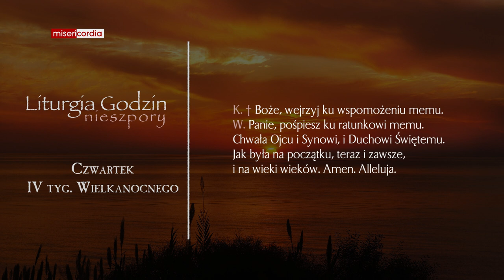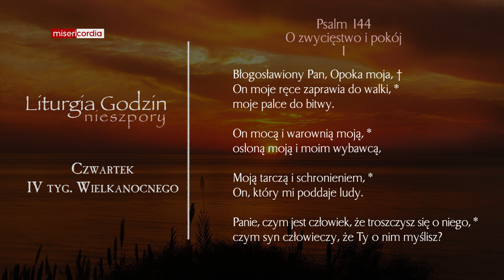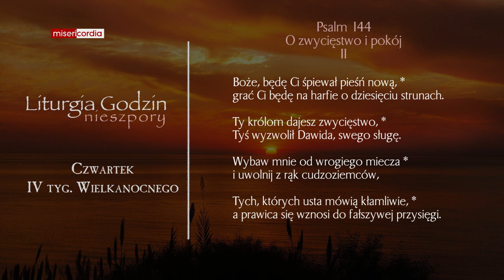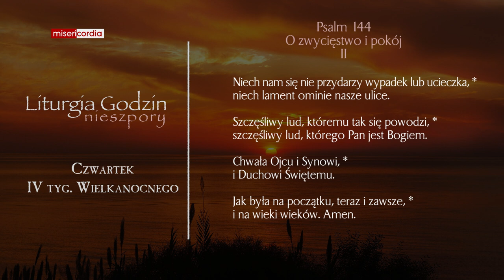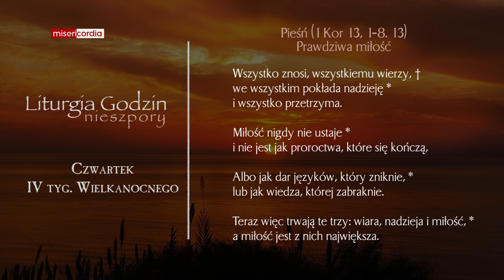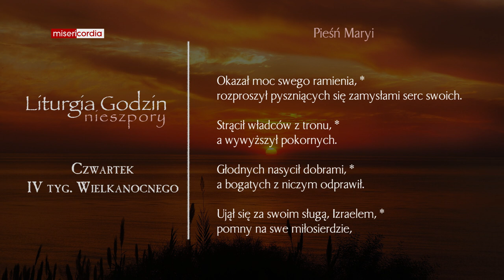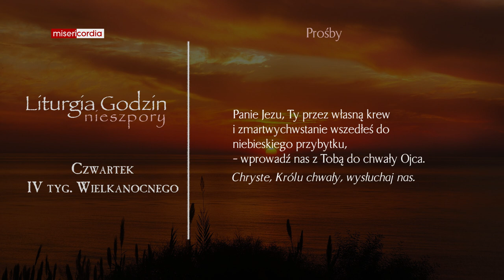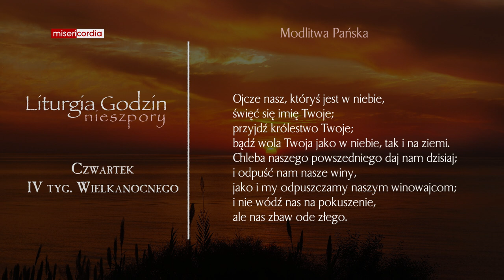Liturgia Godzin | Nieszpory | Czwartek, IV tyg. Wielkanocnego